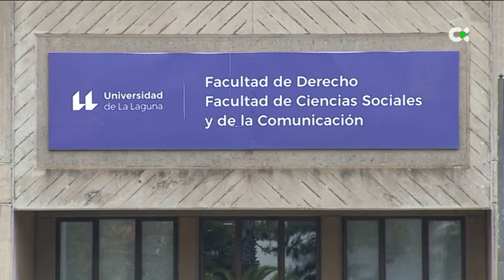160.000 aspirantes se han presentado a las oposiciones para la Administración Gral. del Estado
El número de plazas para funcionariado de la Administración General del Estado asciende a 27.509, puestos a los que se han presentado más de 160.000 personas

"Oposiciones Administración Estado"